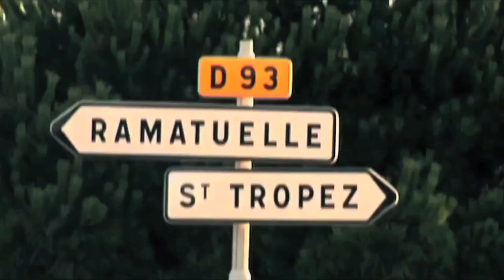Welcome To St. Tropez 2012 - DJ Antoine vs Timaati Feat Kalenna & Lethal Bizzle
DJ Antoine vs Timaati Feat Kalenna & Lethal Bizzle 'Welcome To St . Tropez 2012 '  out on Stay Dench Recordings / Absolute later this year!